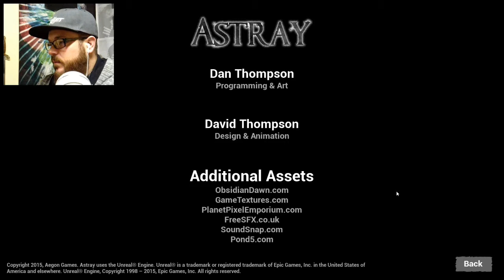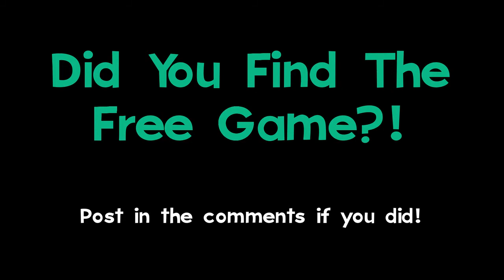Astray Gameplay Walkthrough EP6 - Final Boss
Final Episode of Astray!